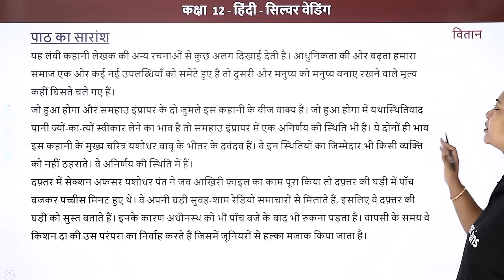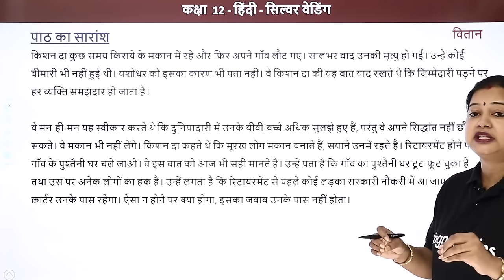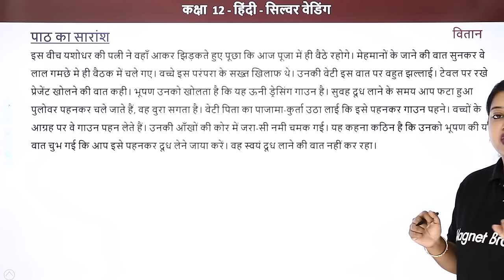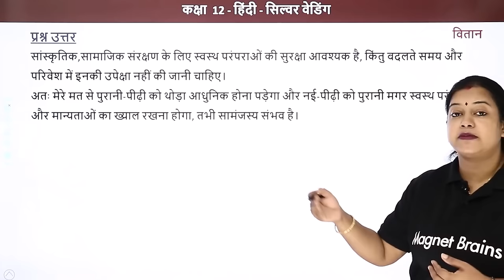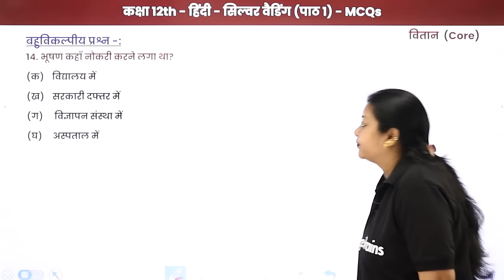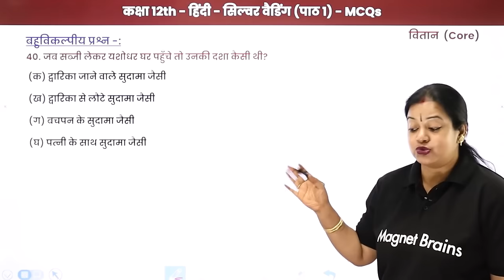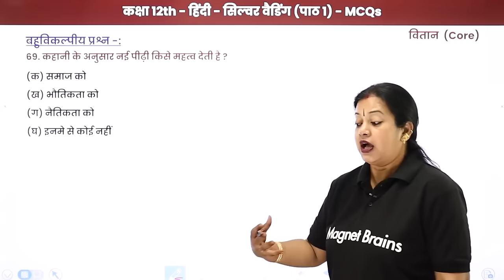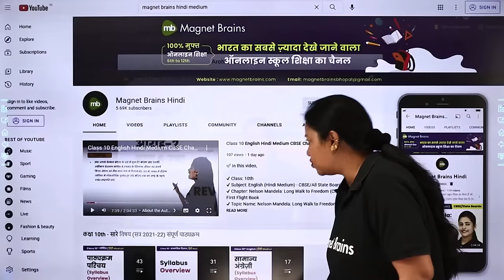Silver Wedding - Full Chapter Explanation and NCERT Solutions | Class 12 Hindi Ch 1| Vitan | 2022-23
✔️ Class: 12th
✔️ Subject: Hindi (Vitan)
✔️ Chapter: Silver Wedding/सिल्वर वैडिंग (Chapter 1)
✔️ Topic Name: Silver Wedding- Full Chapter Explanation & NCERT Solutions | Class 12 Hindi Chapter 1 | Vitan
✔️ Topics Covered In This Video : This video provides a detailed chapter explanation of the Silver Wedding chapter 1 from Vitan book Class 12 Hindi, taught by Rupali Ma'am. It Includes NCERT Solutions and Multiple-Choice Questions to help students understand the concepts better. The video also provides detailed structure on how to solve the MCQs. With the help of this video, learners can learn the chapter and revise quickly, making it easier to score better marks in the exams.
00:00 इंट्रोडक्शन : सिल्वर वैडिंग / Introduction: Silver Wedding
01:35 पाठ का सारांश / Paath ka Saraansh
36:32 प्रश्न 1 से 8: प्रश्न उत्तर - सिल्वर वैडिंग / Question 1 to 8: Question Answer - Silver Wedding
          प्रश्न 1 - यशोधर बाबू की पत्नी समय के साथ ढल सकने में सफल होती है लेकिन यशोधर बाबू असफल रहते हैं। ऐसा क्यों?
57:01 प्रश्न 1 से 10: बहुविकल्पीय प्रश्न - सिल्वर वैडिंग  / Question 1 to 10: Multiple Choice Questions: Silver Wedding
          1.- सिल्चर वेडिंग कहानी के लेखक कौन हैं?
01:05:39 प्रश्न 11 से 20: बहुविकल्पीय प्रश्न - सिल्वर वैडिंग  / Question 11 to 10: Multiple Choice Questions: Silver Wedding
01:11:23 प्रश्न 21 से 30: बहुविकल्पीय प्रश्न - सिल्वर वैडिंग  / Question 21 to 30: Multiple Choice Questions: Silver Wedding
01:19:08 प्रश्न 31 से 40: बहुविकल्पीय प्रश्न - सिल्वर वैडिंग  / Question 31 to 40: Multiple Choice Questions: Silver Wedding
01:24:46 प्रश्न 41 से 50: बहुविकल्पीय प्रश्न - सिल्वर वैडिंग  / Question 41 to 50: Multiple Choice Questions: Arohan
01:29:48 प्रश्न 51 से 60: बहुविकल्पीय प्रश्न - सिल्वर वैडिंग  / Question 51 to 60: Multiple Choice Questions: Arohan
01:35:08 प्रश्न 61 से 70: बहुविकल्पीय प्रश्न - सिल्वर वैडिंग  / Question 61 to 70: Multiple Choice Questions: Arohan
01:40:59 पाठ का सार: सिल्वर वैडिंग / Paath ka saar: Silver Wedding : Complete Chapter Revision
01:55:09 वेबसाइट अवलोकन / Website Overview

class 12 hindi vitan chapter 1 question answer pdf
silver wedding class 12 writer